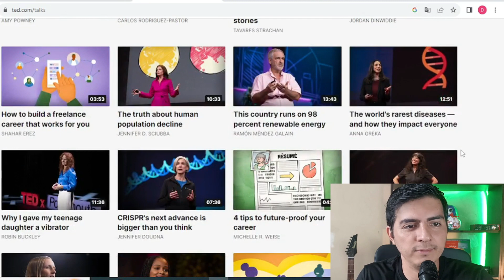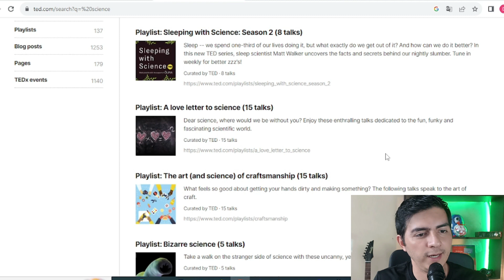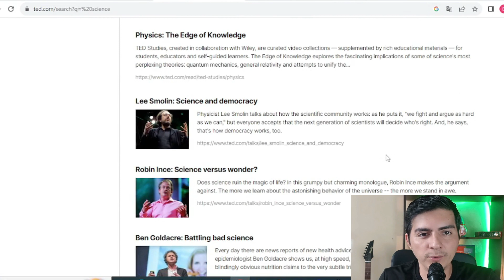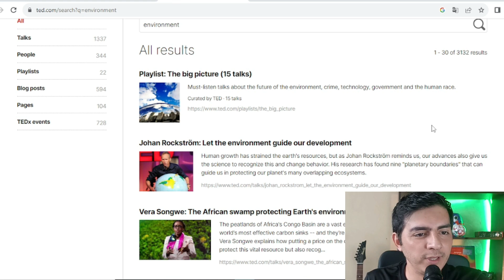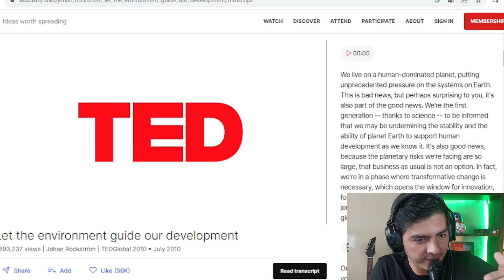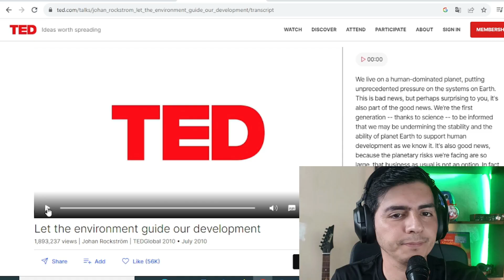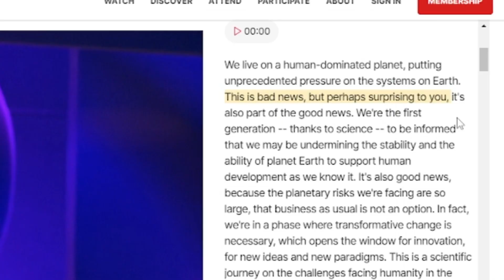La mejor PRONUNCIACIÓN a tu Alcance! CON 10 MINUTOS AL DÍA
👉 En este video aprenderás a como utilizar TED Talks.

Durante el video, te explicaré que puedes hacer diariamente para mejorar tu pronunciación de manera muy fácil y por poco tiempo al día.

Con la guía que te damos, entenderás estrategias para estudiar y poder alcanzar tu meta de aprender inglés.

⭐¡No te pierdas esta oportunidad de aprender inglés de forma divertida y fácil!"

¡LLEVA TU INGLÉS AL SIGUIENTE NIVEL! 😊

Que pases un día muy CUTE!